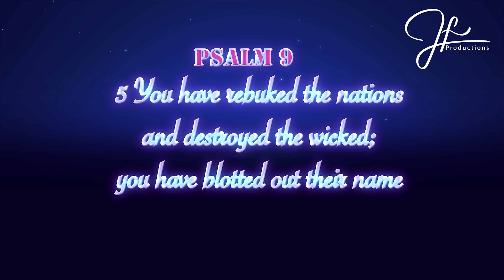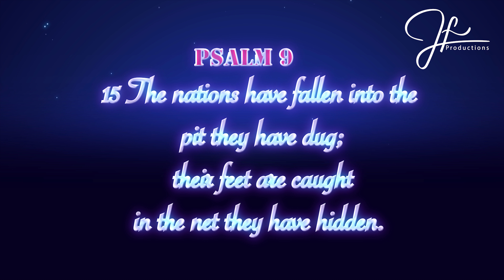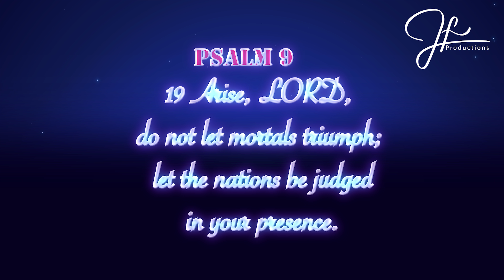PSALMS 9 HOLY BIBLE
1 I will give thanks to you, LORD, with all my heart; I will tell of all your wonderful deeds. 2 I will be glad and rejoice in you; I will sing the praises of your name, O Most High. 3 My enemies turn back; they stumble and perish before you. 4 For you have upheld my right and my cause, sitting enthroned as the righteous judge. 5 You have rebuked the nations and destroyed the wicked; you have blotted out their name for ever and ever. 6 Endless ruin has overtaken my enemies, you have uprooted their cities; even the memory of them has perished. 7 The LORD reigns forever; he has established his throne for judgment. 8 He rules the world in righteousness and judges the peoples with equity. 9 The LORD is a refuge for the oppressed, a stronghold in times of trouble. 10 Those who know your name trust in you, for you, LORD, have never forsaken those who seek you. 11 Sing the praises of the LORD, enthroned in Zion; proclaim among the nations what he has done. 12 For he who avenges blood remembers; he does not ignore the cries of the afflicted. 13 LORD, see how my enemies persecute me! Have mercy and lift me up from the gates of death, 14 that I may declare your praises in the gates of Daughter Zion, and there rejoice in your salvation. 15 The nations have fallen into the pit they have dug; their feet are caught in the net they have hidden. 16 The LORD is known by his acts of justice; the wicked are ensnared by the work of their hands. 17 The wicked go down to the realm of the dead, all the nations that forget God. 18 But God will never forget the needy; the hope of the afflicted will never perish. 19 Arise, LORD, do not let mortals triumph; let the nations be judged in your presence. 20 Strike them with terror, LORD; let the nations know they are only mortal.